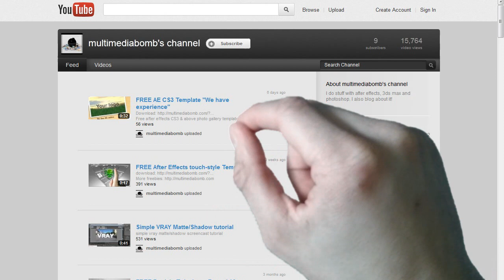Sliding Website - FREE After Effects CS3 template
Sliding website is a free after effects cs3+ touch style template. 1 placeholder for logo, 4 placeholders for image/video and 1 for website url. No audio included. HD 1280x720px, 30fps. Enjoy!